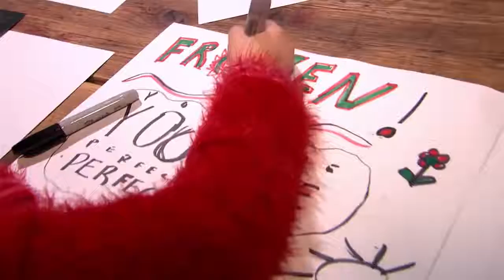2017 HCT 世界冠軍賽八強賽 Day 3 SamuelTsao VS tom60229